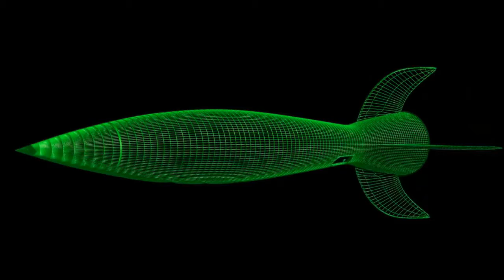دنیا کے 10 ملک جہاں کورونا وائرس کے 0 کیس ہے Cases Most 10 Countries with 0 coronavirus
Most 10 Countries with 0 coronavirus cases دنیا کے دس ایسے ملک جہاں ابھی تک کورونا وائرس کا ایک بھی کیس نہیں ہے